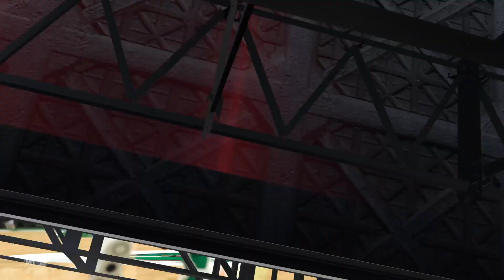Boston Celtics vs Channing Frye Darrell Armstrong Evolution Team Domination NBA 2K20 No Money Spent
Hi everyone, my name is Josh. I've been playing video games since the early 90s, my first consoles were original GameBoy and NES and I'm always looking for new games to play! I started playing NBA 2K at the end of May 2019 when PSN was selling it for $2.99. Needless to say, I was hooked!!